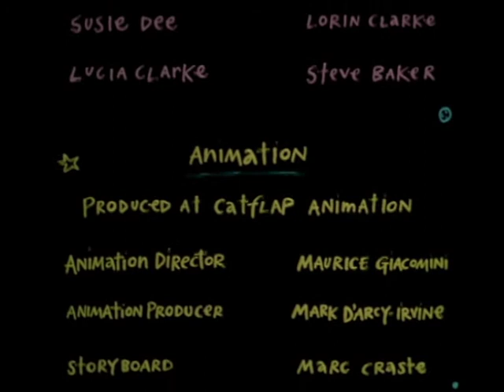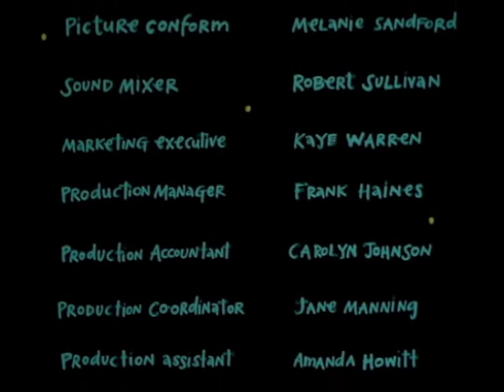Gorgeous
Kaz Cooke’s Gorgeous, winner of 1994 AFI award for short animated film. Starring Hermoine the Modern Girl and Deirdre the Bad Fairy's voice of feral low self esteem. With the voices of  Judith Lucy, Kris McQuade, Lynda Gibson, Lorin Clarke and featuring Mick Molloy convincingly saying “Phwoaaarrr”.  Produced by Sharon Connolly, Film Australia National Interest Program.